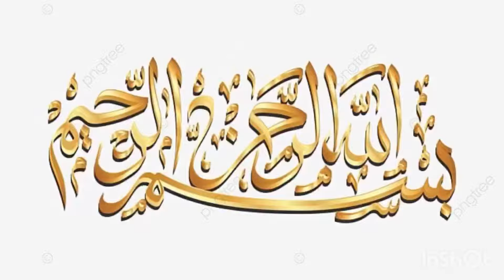Hazrat Ali RA Abu Jahl Ki Beti Se Shadi Kyun Karna Chahte Thy || Imam Ali || Abu Jahal || Mono vlogs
Hazrat Ali RA Abu Jahal Ki Beti Se Shadi Kyun Karna Chahte Thy || Imam Ali || Abu Jahal || Mono vlogs